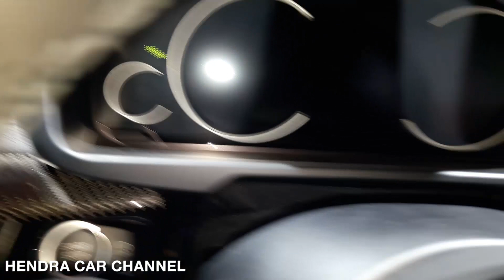BMW X6 xDrive35i M Sport Edition - Exterior & Interior Walkaround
Tires Size: 255/50 R19
Engine:
Capacity: 2979 (cc)
Power (PS:HP/rpm): 306
Torque (kg.m/rpm): 400 Nm

PERHATIAN
Channel ini berisi tentang video angle walkaround baik eksterior maupun interior dengan menggunakan konsep first person view dan tanpa narasi.

ATTENTION
This channel contains about the video angle walkaround both exterior and interior by using the concept of first person view and no narration.